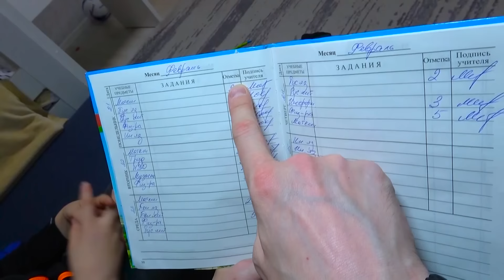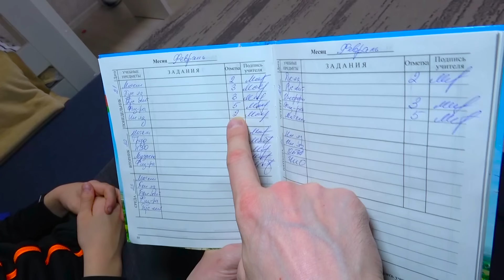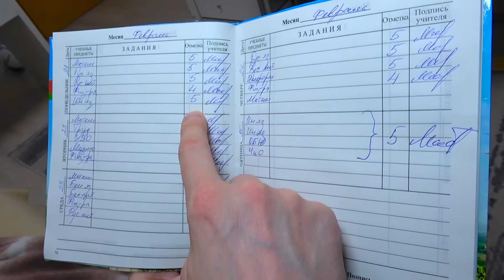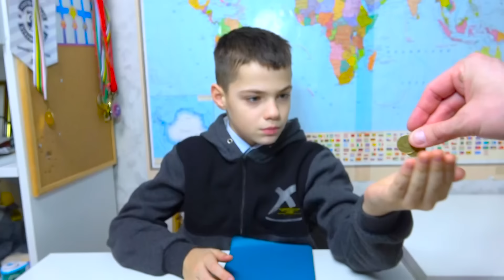БАТЯ Затупина VS ПАПА Ботанова./DADDY Zatupina VS PAPA Botanova.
А ВОТ ЕЩЁ НАШИ КАНАЛЫ:
НОВЫЙ КАНАЛ МАСИКИ PLAY: